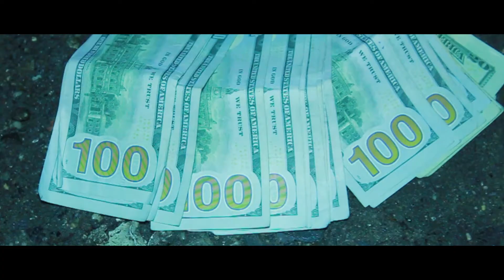SHA 120 "VISIONS" DeadVision Ent./Burch Boiz Ent.